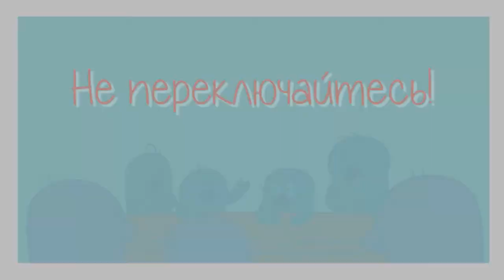Студенческая гостиная МИЭМ НИУ ВШЭ. Выпуск 9. Студенческая научная активность.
"Студенческая гостиная" - проект, который поможет взглянуть на факультет глазами студентов.

Девятый выпуск посвящен научной деятельности. Студенты расскажут, как найти свою тему, с чего начать путь в науку и поделятся опытом участия в различных конференциях и конкурсах. Ещё больше интересного - в этом видео!

Сергей Мигалин, призер "Серебряного птенца"
0:35 Как, будучи студентом, пришел к своей теме в науке?
1:05 Как найти свою тему?
1:30 С чего начать свой путь в науку?
2:10 Бытует миф, что те, кто отдает предпочтение науке, становятся учеными. Какую карьеру ты видишь для себя?
2:35 Польза участия в научной деятельности.
3:00 Плюсы работы в проектах.
4:25 Что такое CTF?
5:35 Расскажи о турнире по CTF в МИЭМ.

Дарья Романова, победитель УМНИК, победитель хакатона от Сириуса, победитель конференции Арменского
Юлия Серебрякова, призер конференции Арменского, дипломант второй степени в "Гагаринских чтениях"
8:25 Как, будучи студентами, пришли к своей теме в научной деятельности?
9:40 С чего начать свой путь в науку?
11:05 Какой совет вы дадите студентам, которые хотят начать заниматься научной деятельностью?
12:24 Бытует миф, что студенты, которые отдают предпочтение в проектах науке, становятся учеными. Согласны ли вы с этим?
13:50 Что такое конференция Арменского?
14:33 Опыт участия в "Гагаринских чтениях".
15:45 Почему решили поучаствовать в конкурсе УМНИК?
16:40 Первый этап конкурса.
17:00 Что такое УМНИК?
17:44 Следующие этапы.
18:30 Что необходимо студентам, чтобы победить в конкурсах и конференциях?